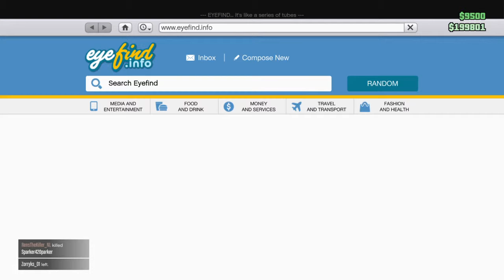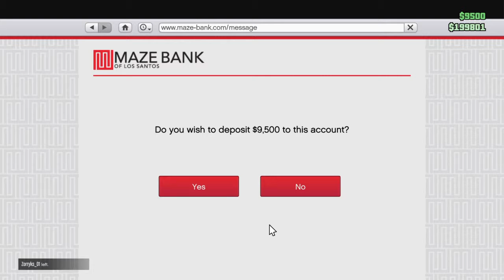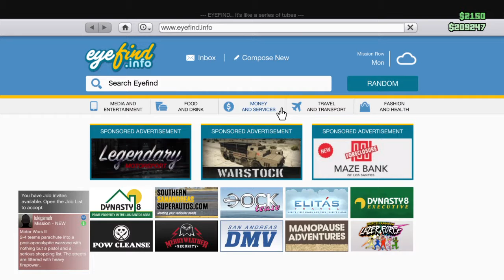I RAGED NOTTTTTTTTTT